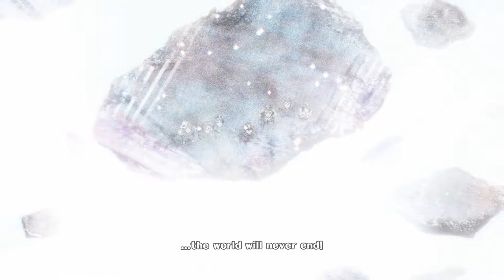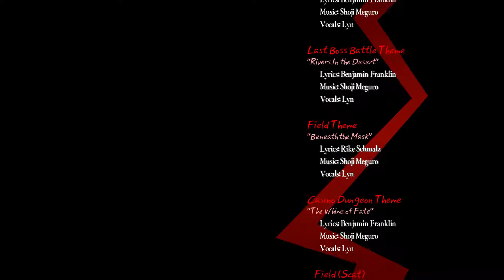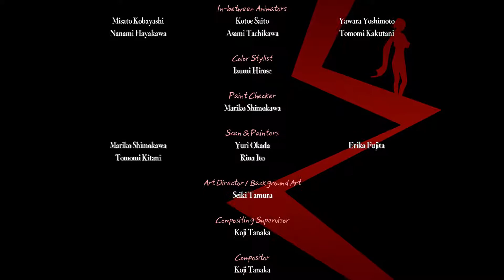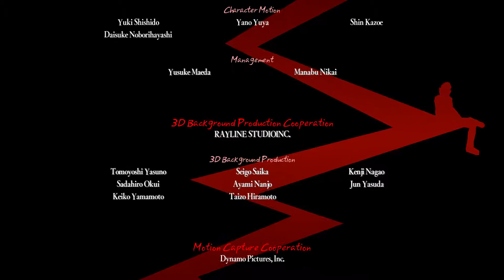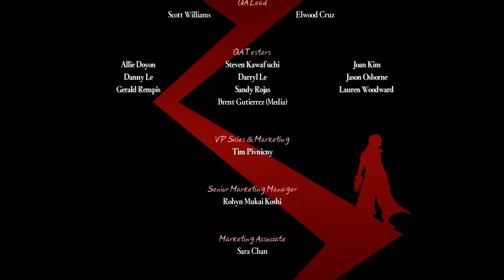PERSONA 5 Gameplay Walkthrough Part 85 - No Commentary - ENGLISH Epilogue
Let's check out Persona 5! This game currently has an outstanding 93/100 Metacritic score and is worth a look if you enjoy JRPGs. We will be chronicling the entire English version of the game on this playlist. Enjoy and thank you for checking out the channel!